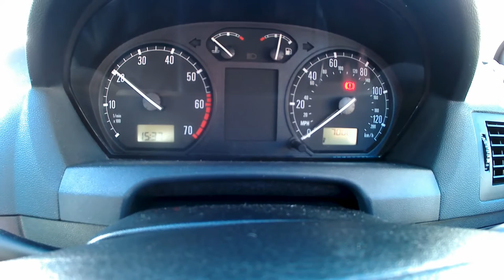Let's travel trailer